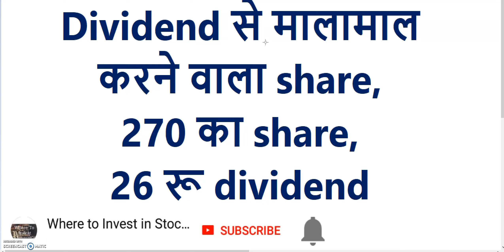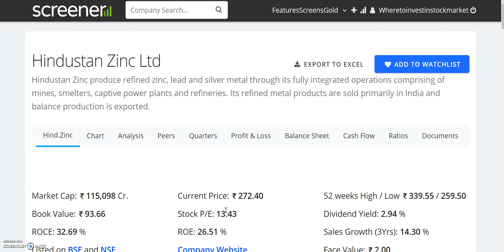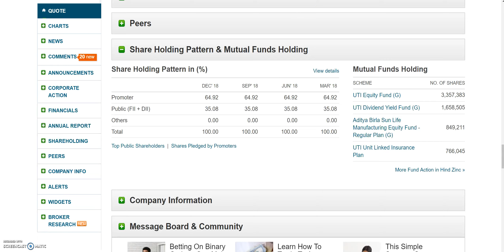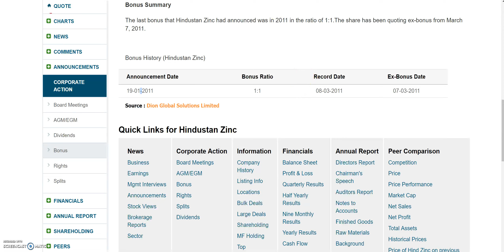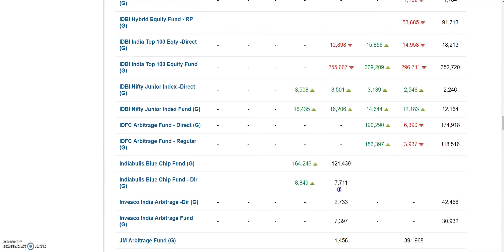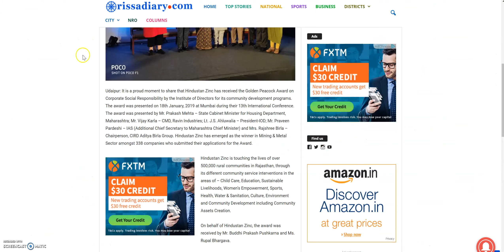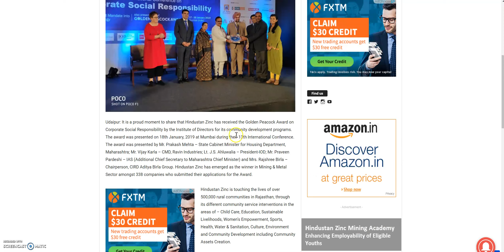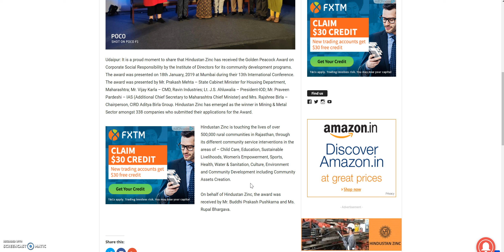Dividend से मालामाल करने वाला debt free share, 270 का share, 26 रू dividend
Google Pay Offer for Zerodha